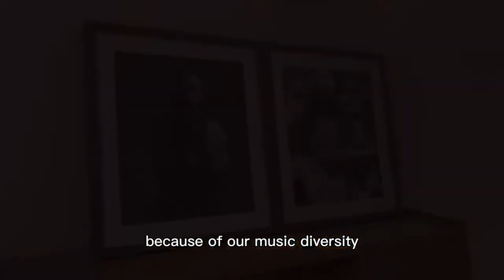Mini Documentary : The guitarist of The Samans. 萨满乐队吉他手翟晓宇